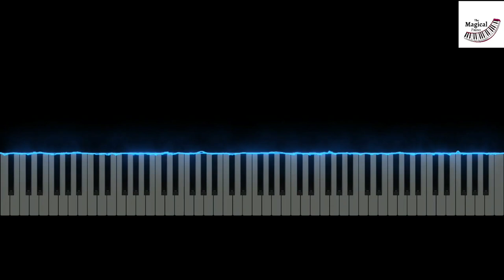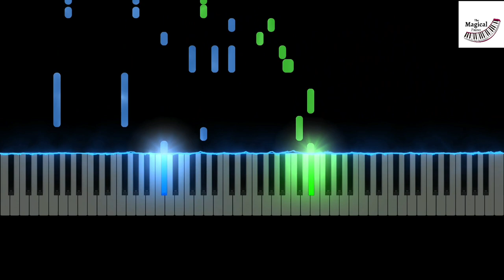Gabriel Sings Miraculous Theme - Tales of Shadybug and Claw Noir (Piano Tutorial)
Gabriel Sings Miraculous Theme - Tales of Shadybug and Claw Noir Movie on Piano